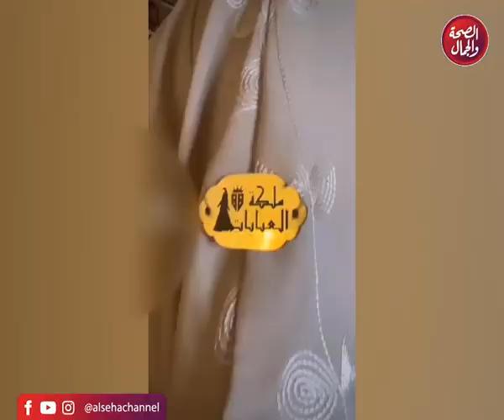برنامج شبابنا مستقبلنا | تقديم ـ د. رشا الشيخ